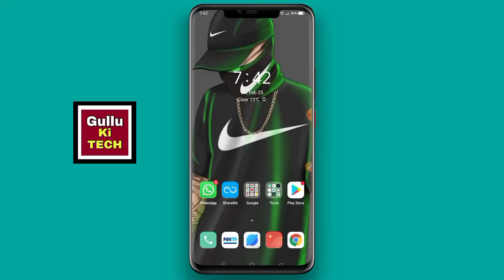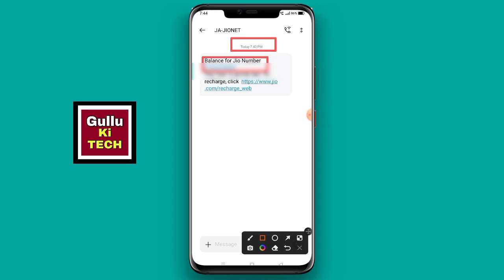Jio ka Mobile Number kaise nikale 2022 | Jio mobile number check dial code | Jio sim mobile number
Hello dosto namaskar swagat hai aap sabhi ka han is naye video ke andar is video ke andar mein aap sabhi ko yah batane wala hun ki aap apne jio sim ka number Kaise nikal sakte hain aapane se bahut sare log aise Hain Jo Apne jio sim ka number bhul jaate Hain ya FIR kisi Ko Dena hota hai to unhen yad nahin hota hai lekin aap is video ko pura dekh lijiye is video mein maine Puri jankari Di hai ki aap apne a jio sim ka number Kaise nikal sakte hain

Hello Friends Welcome to my You Tube Channel Gullu Ki TECH aaj ki video aap aapke liye bahut hi useful h to is ke bare me janane ke liye video ko pura dekhe video pasand aane par channel ko SUBSCRIBE Karen aur is video ko apne doston ke saath share karna mat bhuliyega. Aur Agar Aapko Ye Video Accha lagaa toh like bhi jaroor kijiye!

👉हेल्लो दोस्तों मेरा नाम Gullu है और आपका बहुत बहुत स्वागत है मेरे YOUTUBE चैनल Gullu Ki TECH में अगर हमारी विडियो अच्छी लगे तो COMMENT करके जरूर बताये और VIDEO को LIKE भी करे और SHARE भी दोस्तों मैं आपके लिए विडियो बड़ी मेहनत करके बनाता हूँ SUPPORT जरूर करे मेरे प्यारे दोस्तों. 🙏

coming soon